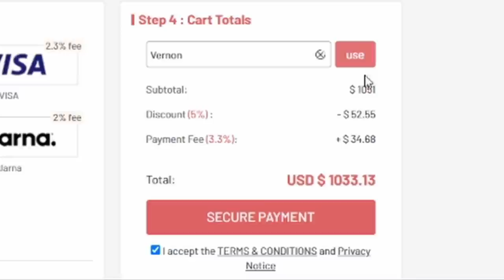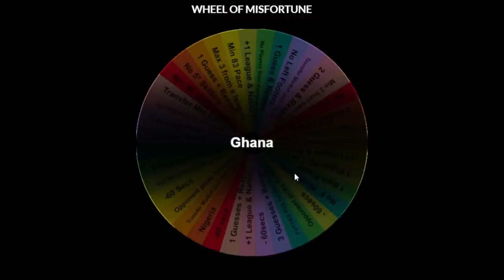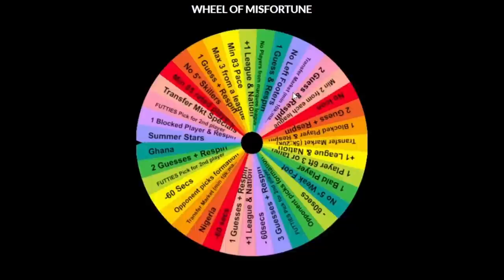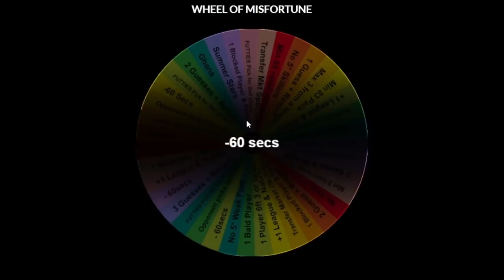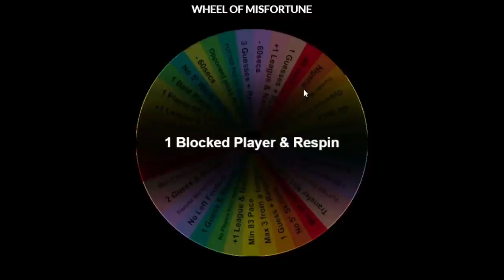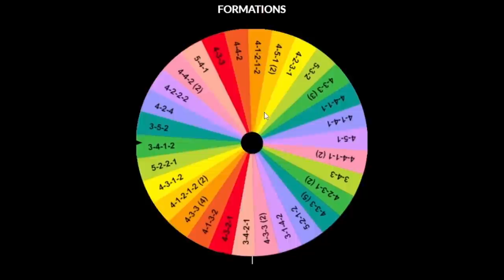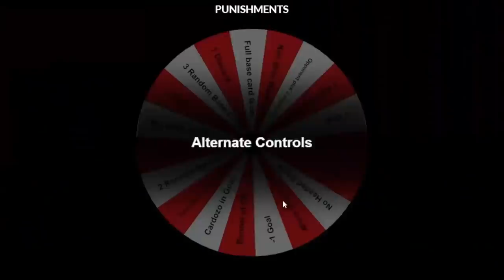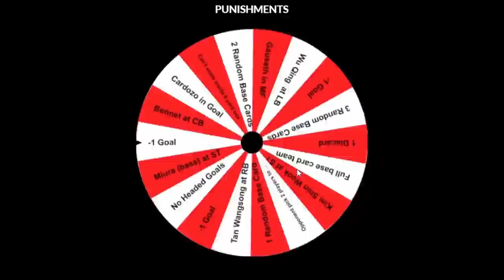FUTTIES ALESSANDRINI WHEEL OF MISFORTUNE VS @Chuffsters FIFA21 ULTIMATE TEAM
Sub: @Chuffsters